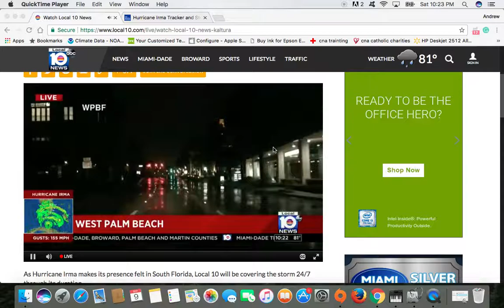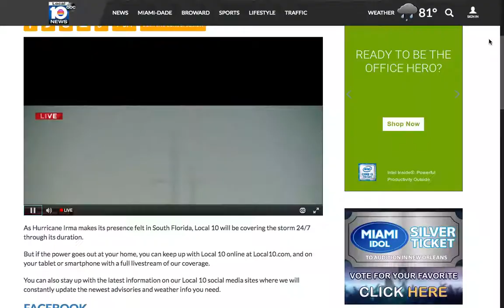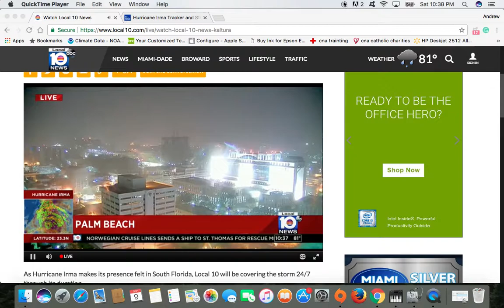WPLG Hurricane Irma 9/9/17